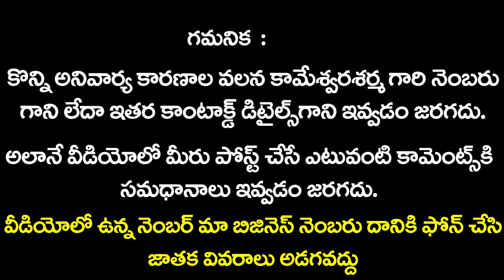Midhuna Rasi Phalalu 2019-20 | Ugadi Rasi Phalalu 2019-20 | Vikari nama samvatsara panchangam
Midhuna Rasi Phalalu 2019-20 | Ugadi Rasi Phalalu 2019-20 | Vikari nama samvatsara panchangam This Month